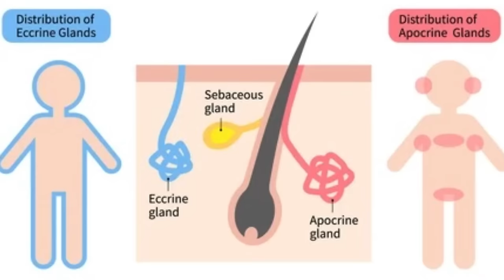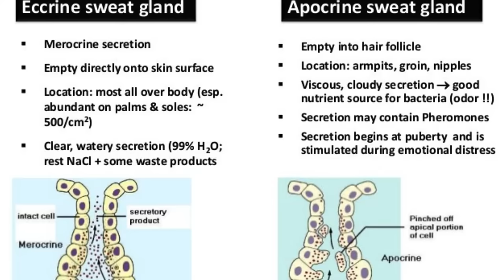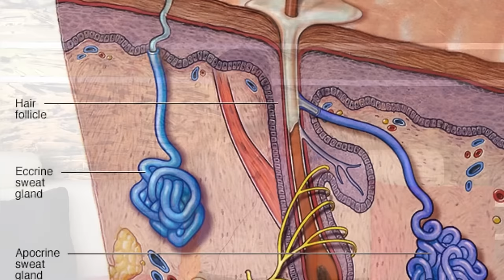அந்தரங்க பகுதியில் உள்ள முடியை எடுக்கலாமா? | Should we shave pubic hair? | Dr Ramakrishnan MD